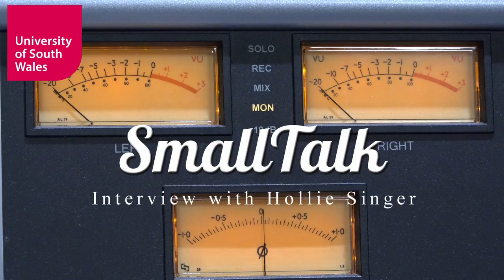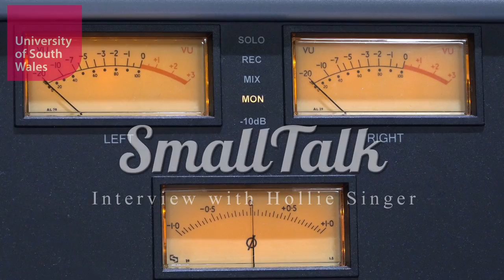SmallTalk - Episode 2 - Hollie Singer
Welcome to SmallTalk, the new series where we interview people in the music world to be able to offer you an insight into the industry.

On today's episode is Hollie Singer. Frontman of the incredible Adwaith, the talented Welsh singer songwriter spoke to us about her influences, her most memorable moments in the band and much much more.